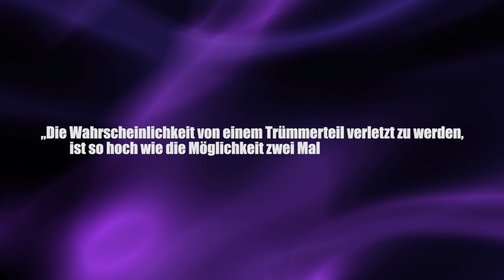Tiangong 1 BREAKING NEWS: Alle Infos zum Absturz der Weltraumstation - Clixoom Science & Fiction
Die Weltraumstation “Tiangong 1” ist inzwischen auf eine Höhe von unter 170 Kilometern über der Erdoberfläche abgesunken und befindet sich damit bereits in der Erdatmosphäre

Quelle:

Clixoom Science & Fiction: Das sind spannende News aus der Wissenschaft über revolutionäre Forschungsergebnisse, spannende Studien und spektakuläre Eindeckungen.